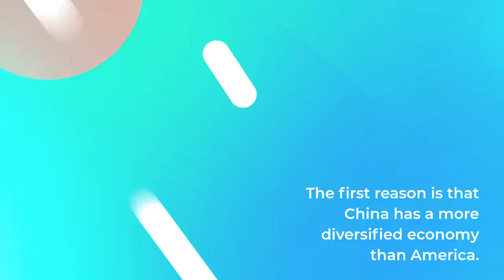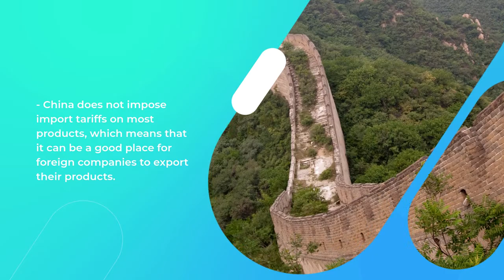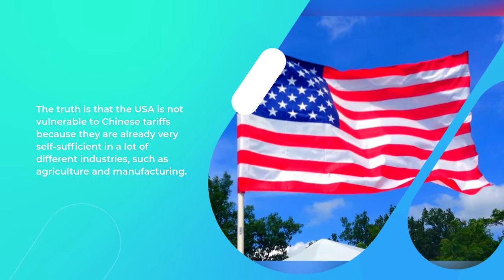The Top 3 Reasons Why China is Winning the Trade War Against the USA